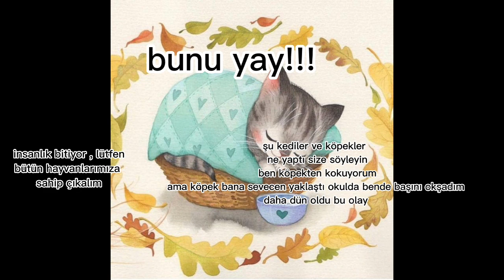insanlar iğrenç keşfet keşfetbeniöneçıkar keşfetaçıl @forever bts